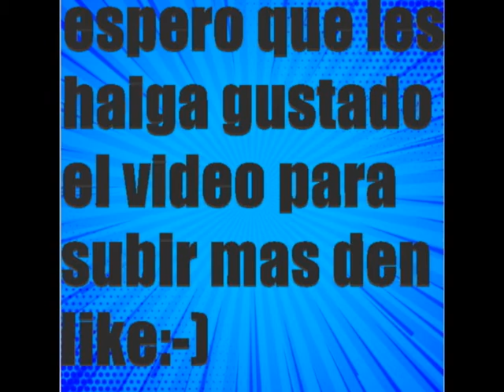Chery QQ Tuning